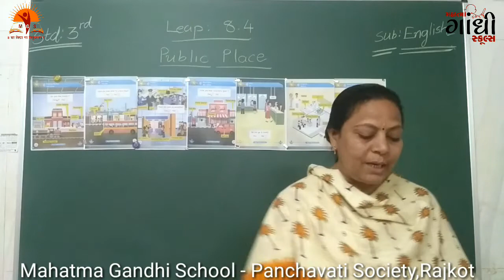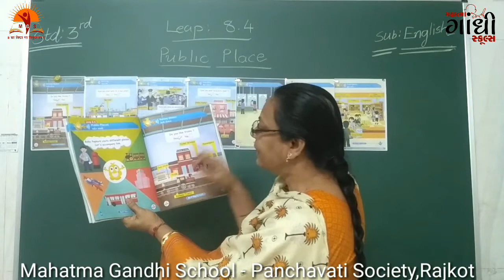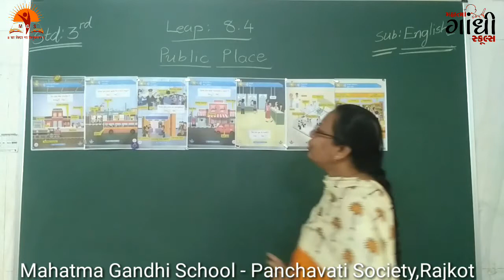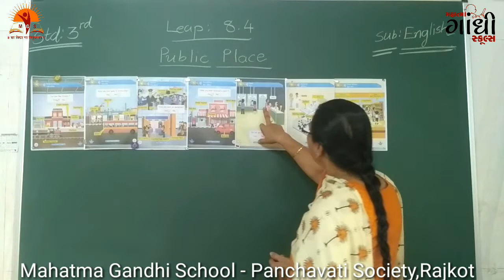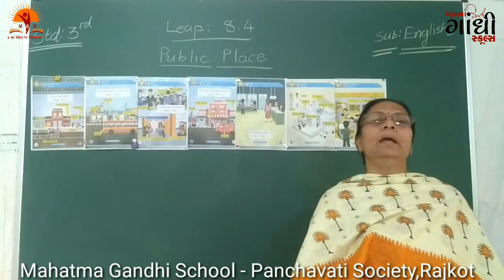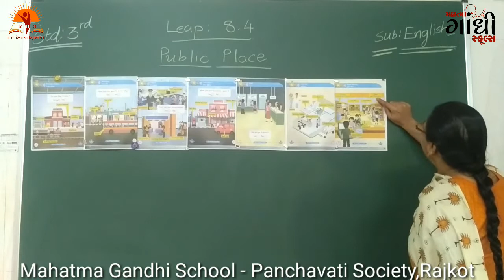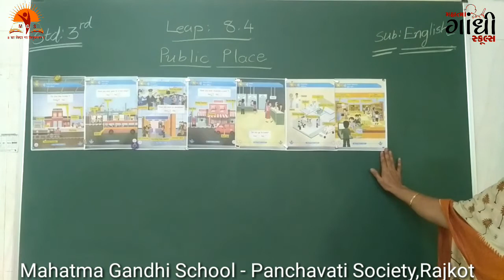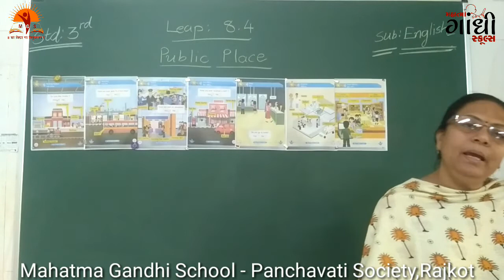MAHATMA GANDHI SCHOOL STD 3 English Leap 8 .4 public place